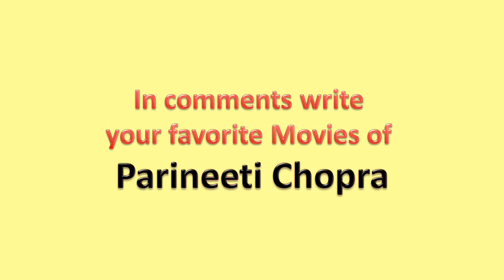Parineeti Chopra Movies List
I wish, I could upload all Parineeti Chopra Movies, but however there is an option to watch Parineeti Chopra full movies by visiting the relevant channels here in Youtube.

When we talk about Parineeti Chopra all movies list that means it also includes Parineeti Chopra hit movies or best or super flop films names as well.

Parineeti Chopra Film list is not complete without mentioning Parineeti Chopra old movies which were both, blockbusters and super failure as well.

She is one such actress that gave us all kind of performance in her film career and now as a result, we have beautiful Parineeti Chopra comedy, action, romantic movies list.

Hope you like our effort of making this video of movies list all full hd. For a real fan, Parineeti Chopra total movies are super hit.